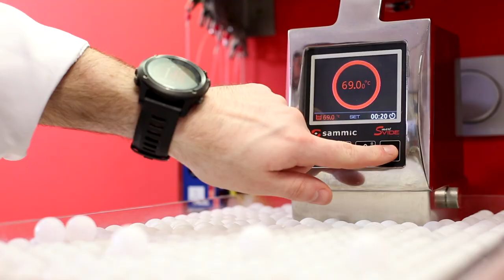Garlic soup with egg